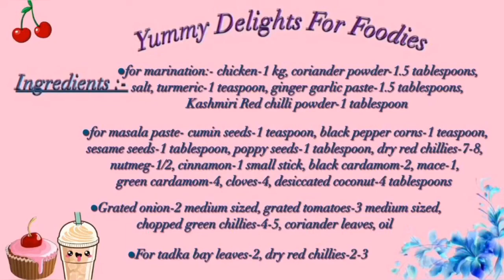Chicken Kolhapuri/restaurant style chicken Kolhapuri recipe/Dhaba style chicken recipe